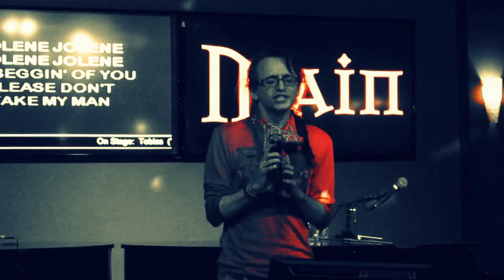Take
Jolene cover